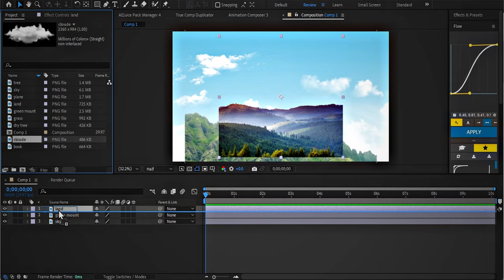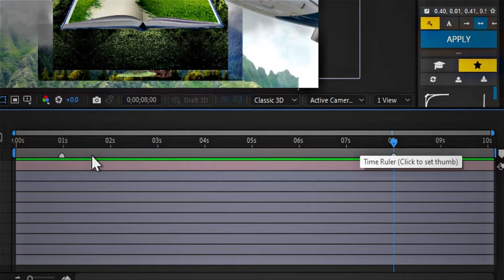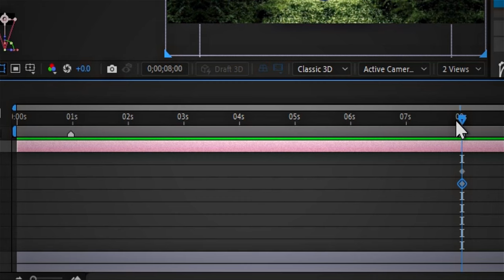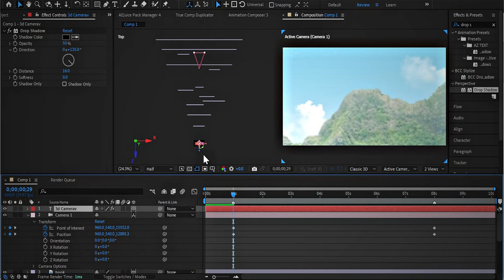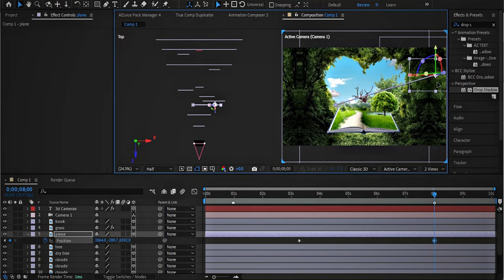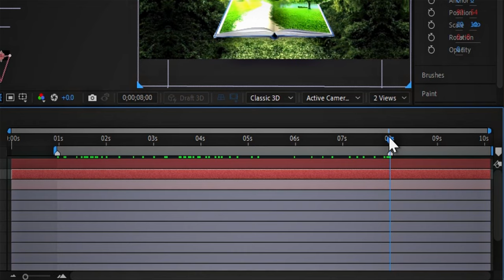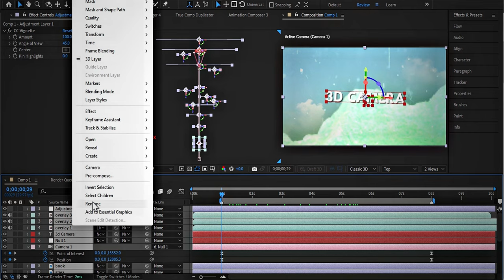3D Animation In Documentaries Videos | After Effect Tutorial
Welcome to this in-depth tutorial on how to create stunning 3D animations for documentary videos using Adobe After Effects! In this video, we'll walk you through the entire process of bringing your documentary visuals to life with dynamic 3D animations. Whether you're a beginner or an experienced editor, this tutorial will provide valuable insights and tips that can enhance your editing skills.

Make sure to watch the video till the end to master these techniques and start using them in your own projects!